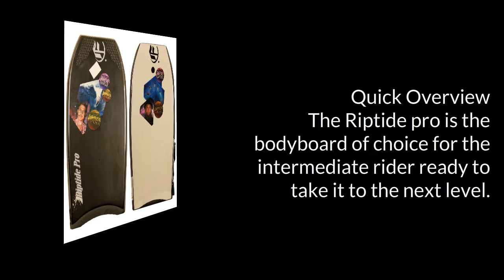Empire Riptide Pro CT with Leash body boards